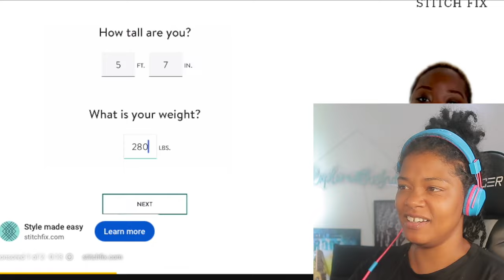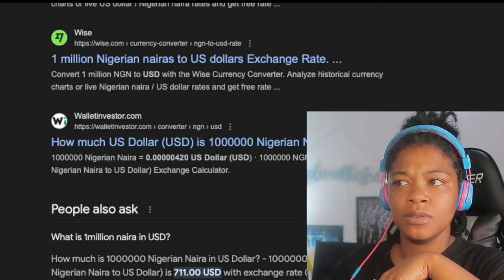Pop The Balloon | The Hunt game Show Nons Miraj - Episode 70: REACTION